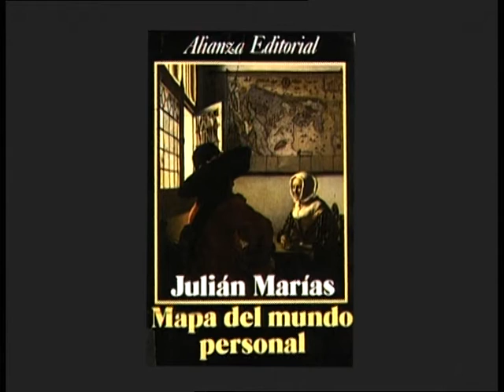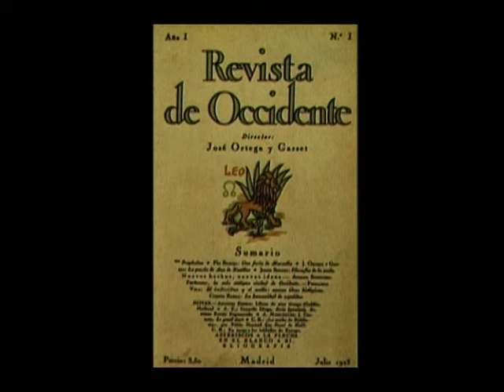Epílogo Julian Marias (1/2)